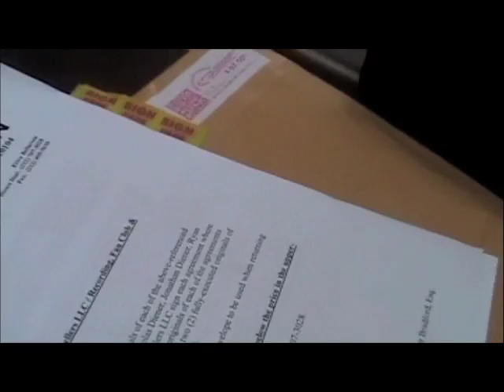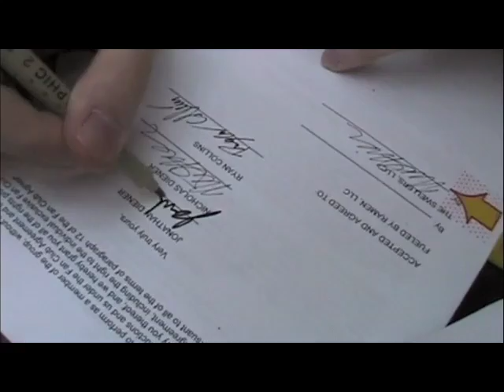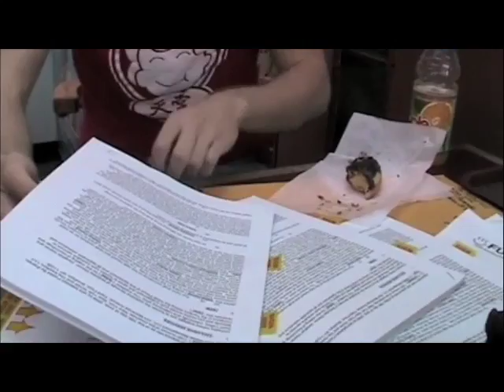The Swellers Sign To Fueled By Ramen!